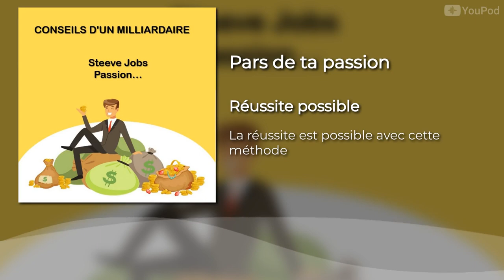Conseil : Suis ta passion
Un des conseils de Steeve Jobs est "Pars de ta passion". Il est vrai que la passion donne des ailes et qui permet de se dépasser bien au delà de ce que se croirait capable. C'est le meilleur moyen de repousser ses limites pour atteindre son but.